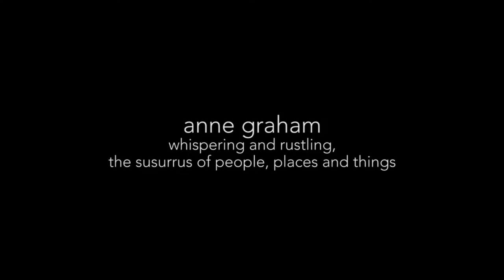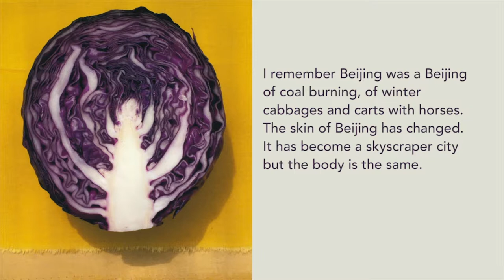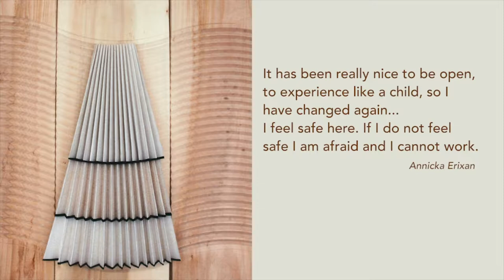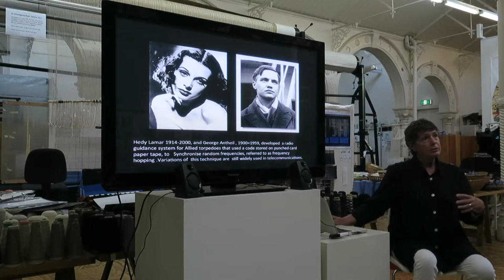Anne Graham Artist in Residence talk + video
Anne Grahams research interests focus on an investigation of identity and space, she is particularly concerned with creativity and its role in the formation of identity, her definition of creativity includes cooking, gardening, and many forms of social and constructive activity as well as more conventional notions of art and craft. She creates portraits that are intended to embrace many aspects of the subject’s life but they are also intended to have universal applicability so that the viewer might feel that these works also resonate with their own life.

Anne Graham has exhibited in many curated exhibitions and created major public artworks nationally and internationally. She has worked extensively in Japan since 2000 undertaking many commissions and residencies. In June 2014 she completed a residency at the Kulturcentrum, Konsthallen, Sandviken, Sweden that culminated in a Solo exhibition. In June 2015 she took part in a residency at The Big C in Bilpin that producing work that was exhibitited at The Blue Mountains Cultural Centre. In 2015 she awarded a residency by The Power Institute of Fine Arts, Sydney University, at The Cite in Paris, this took place from Nov2015-January 2016, work completed during this period was shown at The Bathurst Regional Gallery 2016 and The Glasshouse at Port Macquarie 2017. She has recently exhibited work at The Woodford Academy focussing on the history of the Academy.